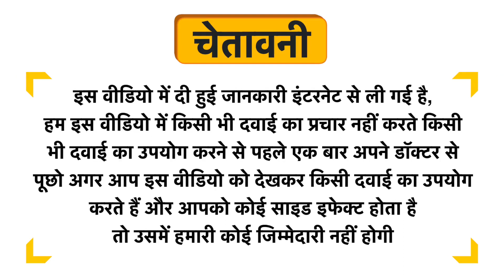Seriskin Replenish Night Serum Uses in Hindi | Side Effects | Dose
Seriskin Replenish Night Serum Uses in Hindi | Benefits | Side Effects | Dose